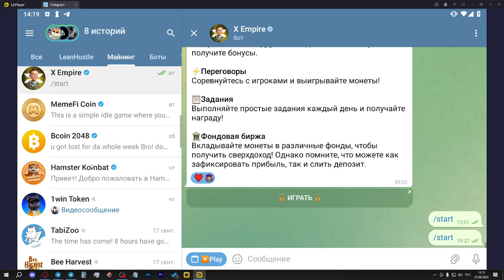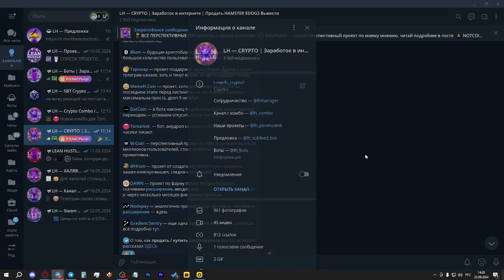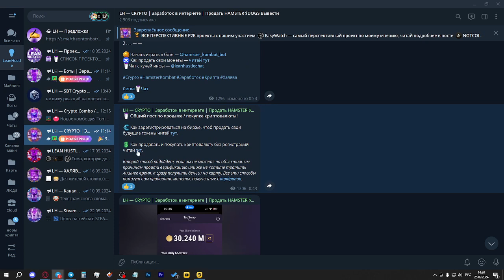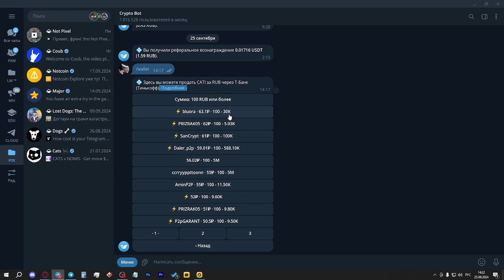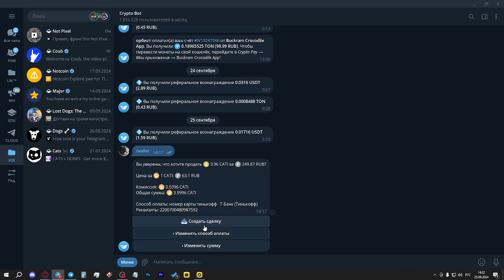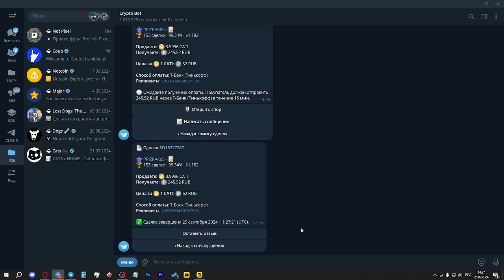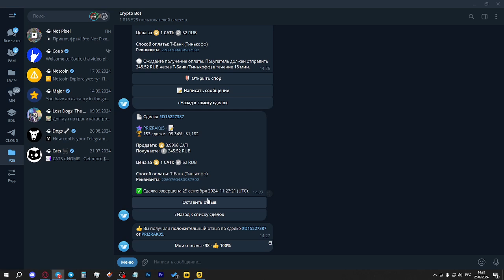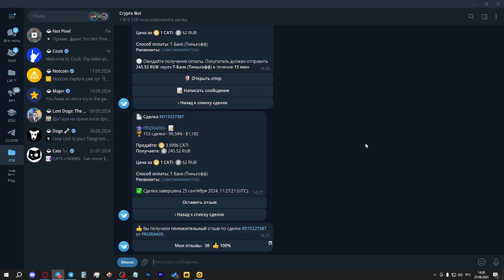КАК ВЫВЕСТИ ТОКЕНЫ из CATIZEN? КАК ПРОДАТЬ ТОКЕНЫ $CATI?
Ссылку на CryptoBot найдешь в канале - @lh_crypto1

Надеюсь вам пригодится информация о том, как продать токены $CATI всего за 2-3 минуты, не выходя из телеграм.